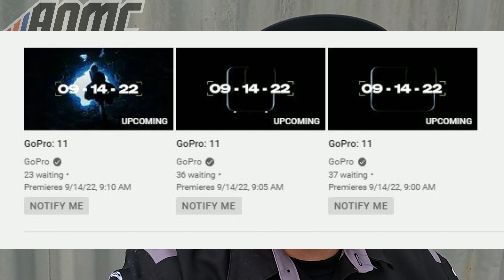New GoPro Hero 11 coming! (URGENT)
My gear!
Handlebar Phone Holder
Action Cams